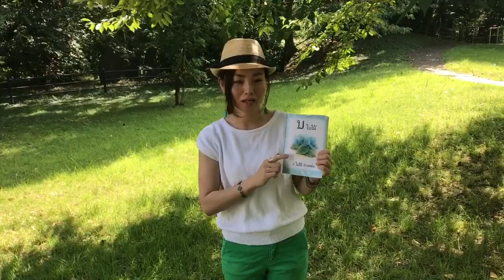タイ語 かんたん タイ文字 葉っぱのボー บอใบไม้ By タイリンガールChiaki (#28)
タイ歴19年 タイリンガールChiaki★
プーケットに8年在住していた時にタイ語を覚えました。
発音や語尾に特徴のあるタイ語は、ちょっとしたコツを覚えると劇的に、通じるタイ語が話せるようになります。
日本のカタカナ表記のテキスト通りでは、なかなか通じず苦労したので、この経験が少しでもお役に立てれば嬉しいです。

タイへの旅行や生活でちょっと役立つ
やさしいタイ語 1分ミニ講座

By F&T マーケティングコンサルタント